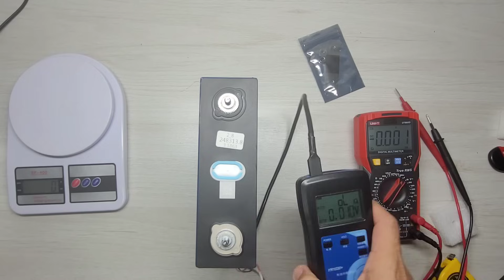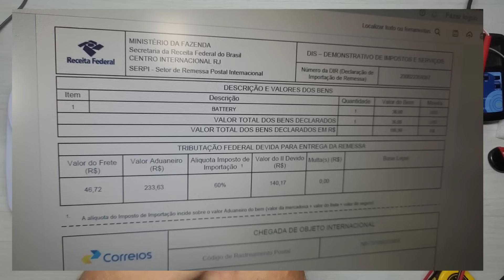O Futuro da Energia Solar Chegou com as Mega Células de lifepo4 que passaram sem problemas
MEGA Célula de LIFEPO4 230Ah chegou ao Brasil veja que incrível o futuro do off grid
8 PCS LIFEPO4 EVE105AH (25,6V)+ BMS JK NO BRASI

3000W SRNE NO BRASIL
5000W SRNE NO BRASIL